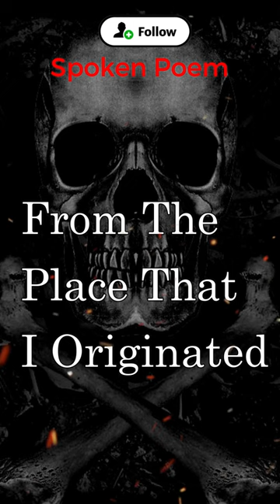When I Die Poem By Jimmy Osborne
this is a spoken poem about depression